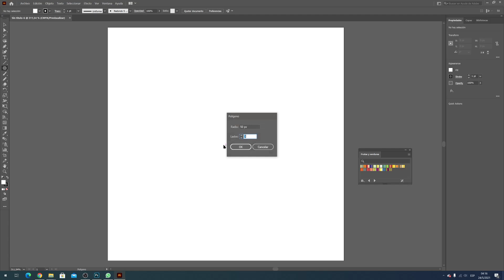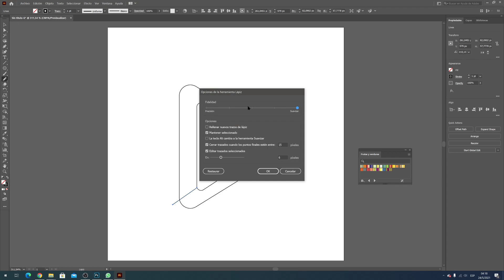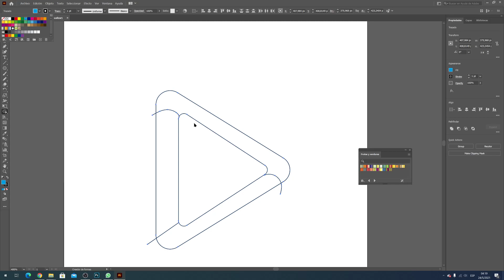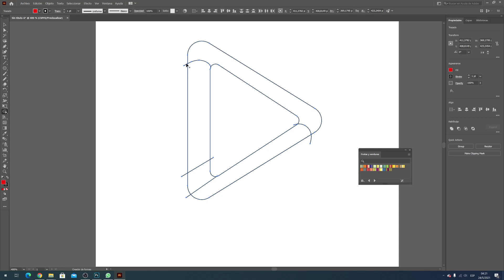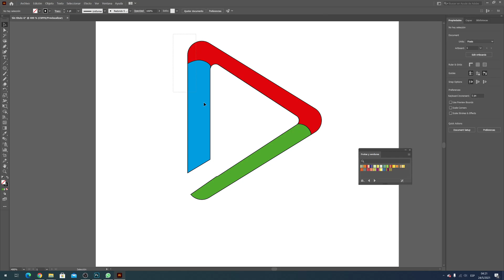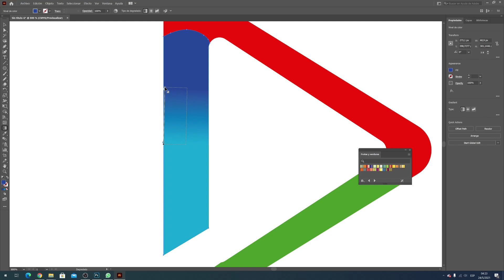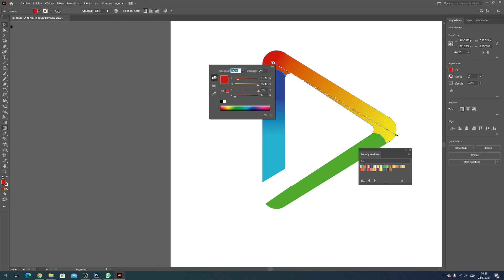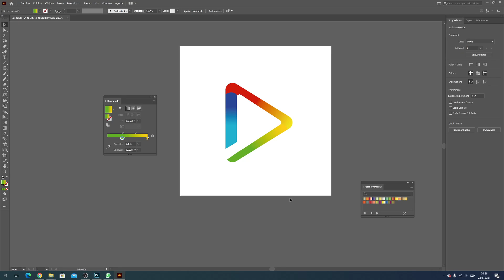Illustrator Tutorial | Diseño Logo degradado Profesional | Professional 2D Logo design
👉Descubrí cómo hacerlo